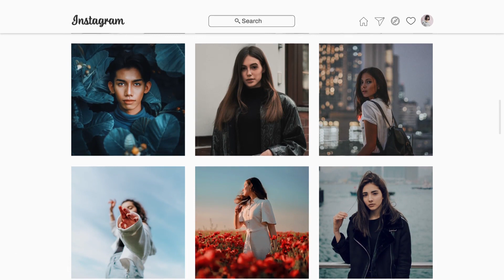Instagram Profile (After Effects Template) ★ AE Templates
Main Features:

- The project consists of two versions.
- 1920×1080 – 30 sec
- 1080×1350 – 30 sec
- Fast and Easy edit
- Image and Video used in preview not included